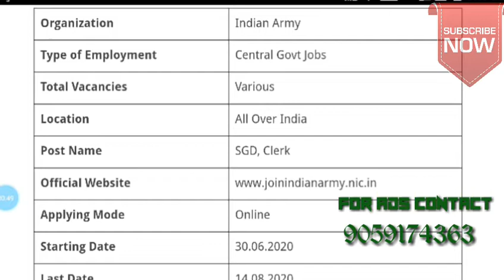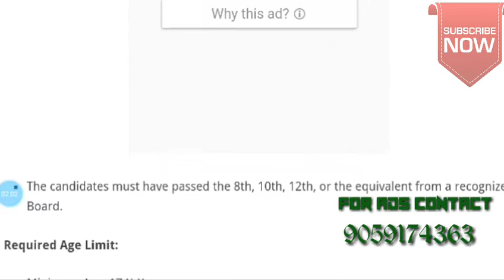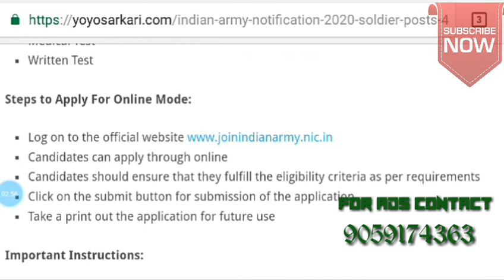INDIAN ARMY NOTIFICATION 2020 – OPENING FOR VARIOUS SOLDIER POSTS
Indian Army has issued the latest notification for the recruitment of 2020. Applications are invited for the post of Soldier GD, Technical. Other details of like Education Qualification Details, Required Age Limit, Mode Of selection, Fee Details and How to Apply are given below…

OrganizationIndian Army
Type of EmploymentCentral Govt Jobs
Total VacanciesVarious
LocationAll Over India
Post NameSGD, Clerk
Applying ModeOnline
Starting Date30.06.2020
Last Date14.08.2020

Details Of Vacancies:

Soldier (General Duty)

Soldier Technical

Soldier Clerk / Store Keeper Technical / Inventory Management

Soldier Tradesman (10th)

Soldier Tradesman (8th)

Qualification Details:

The candidates must have passed the 8th, 10th, 12th, or the equivalent from a recognized Board.

Required Age Limit:

Minimum Age: 17 ½ Years

Salary Package:

Refer to Official Notification.

Mode of Selection:

Physical Fitness Test

Physical Measurement

Medical Test